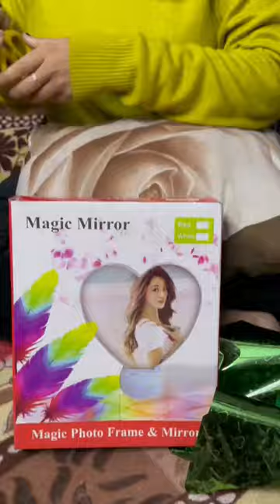Mini vlog - 9💛Gift from fan♥️@sonamvarmani131 sonamdancer #